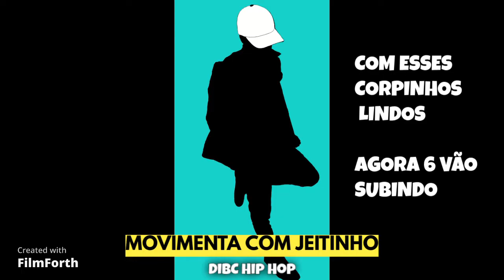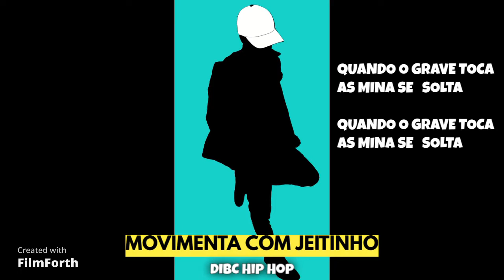Movimenta Com Jeitinho Com legenda BR ( ןɐıɔıɟɟO Music ) 🎶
Produção Musical : SomdQuebradaBeat Produções
Compositor : Eliel Dos Santos Morais
Editor Videos  Imagem Audio : Eliel Dos Santos Morais